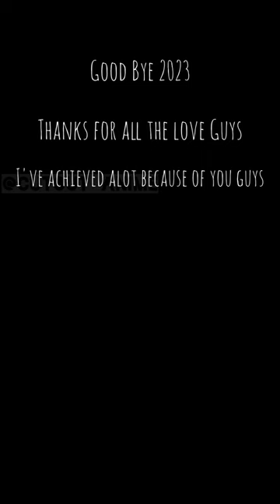Goodbye 2023- Memory Boot' Edit | Demon Slayer [4k Amv] | Special 2023 End Edit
Goodbye 2023
Demon Slayer Amv & Edit  | Demon Slayer [4k Amv] |
It has been a great year with ups and downs, happiness and sadness, pleasure and pain all the emotions

And I also opened this channel which has been a great success because of you guys
Thank you and enjoy this edit, it took alot of time
May the next year be productive and happy to you.